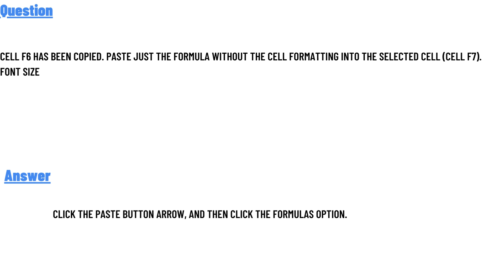Cell F6 has been copied. Paste just the formula without the cell formatting into the selected cell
Cell F6 has been copied. Paste just the formula without the cell formatting into the selected cell (cell F7). Font Size